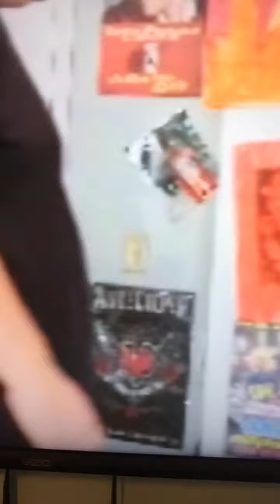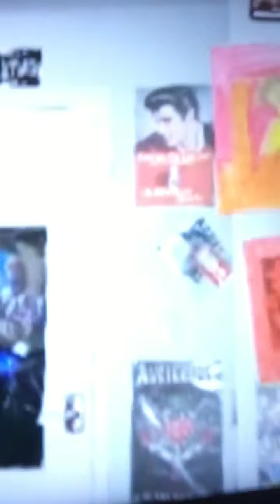I amI love you cut my own way I made with my friend Allen Morrison savage werewolf by the Wolf